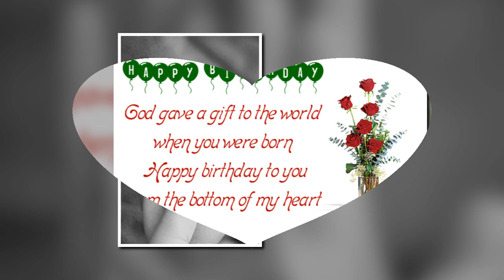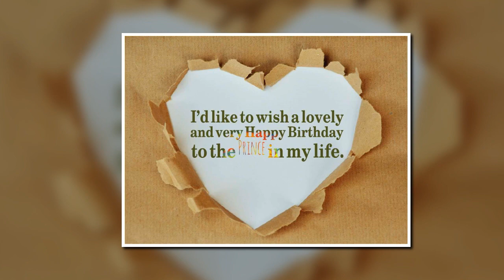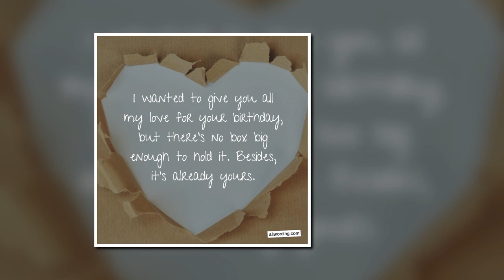Sirman Sridharan Birthday Wishes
Best Wishes,
Parents & Grand Parents